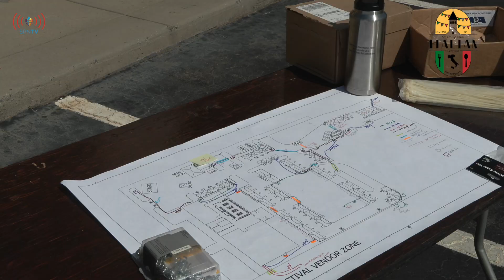Italian Festival 2024 - Volunteers Recrutment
St Philip Neri Church is made up of a vibrant, faithful people who serve our parish and community in numerous ways – from worship, religious education and formation, sacramental preparation and spiritual development, to community outreach and social activities. We strive to be a welcoming parish that reflects the heart, mercy and teachings of Christ, the traditions of the Roman Catholic Church and the spirit of joy manifested by our patron saint St. Philip Neri. We pray you find St. Philip Neri Church a warm, welcoming home and a place where you can deepen your faith and become a part of our Catholic faith community.